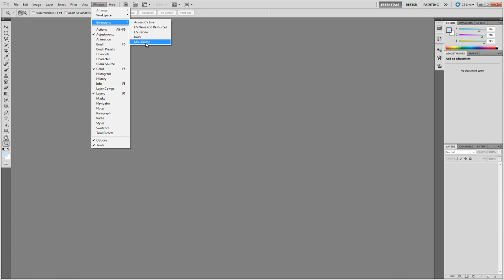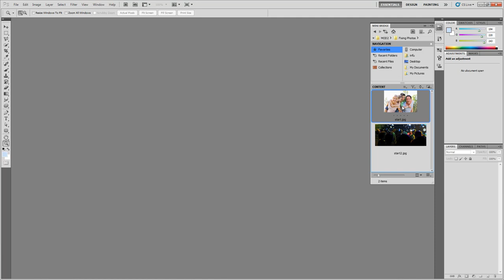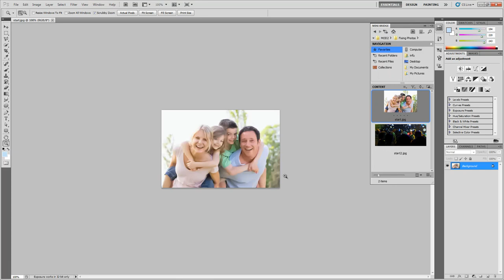Поправка компресия шум